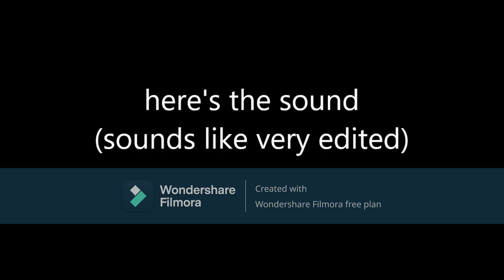whistle origin no. 11 (oldies goldies edition)